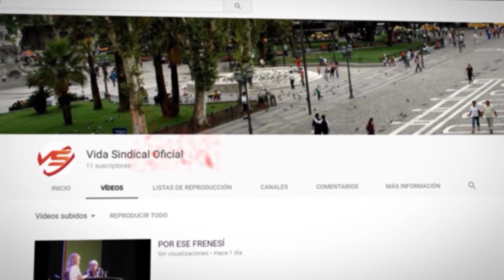SAB14 VIDA SINDICAL PG 1020 BLOQUE 01